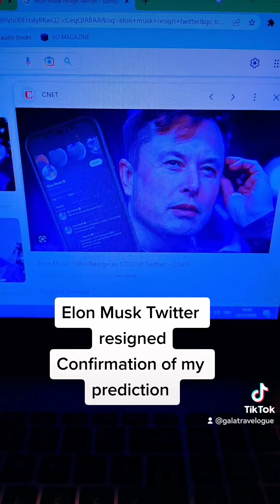Confirmation of my last prediction about Elon Musk and twitter